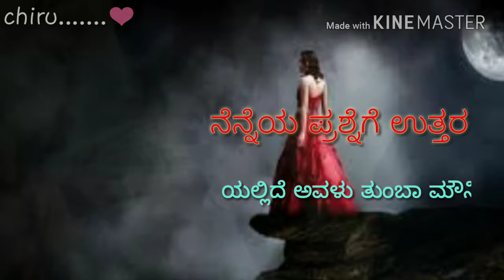Bisilu kudhure ondhu | googly | ಗೂಗ್ಲಿ | Kannada status video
**If any of the owners have a problem with your pictures and music used here please  me a**